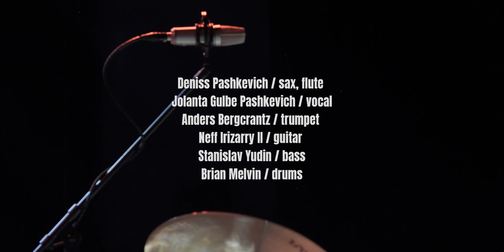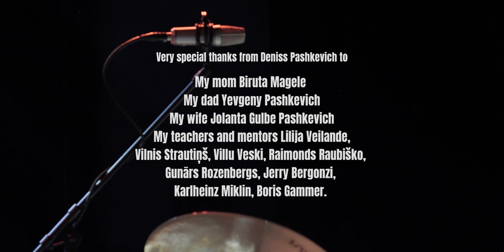Deniss Pashkevich Quintet LIVE || Jazz concert in Riga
Riga Room Records and Kanepes Films presents: Deniss Pashkevich, Jolanta Gulbe Pashkevich, Anders Bergcrantz, Neff Irizarry II, Stanislav Yudin and Brian Melvin LIVE in Riga.

Deniss Pashkevich birthday concert at culture palace "Ziemeļblāzma" on April 28, 2019

LINE UP: Deniss Pashkevich / sax
Jolanta Gulbe Pashkevich / vocal
Aders Bergcrantz / trumpet
Neff Irizarry II / guit
Stanislav Yudin / bass
Brian Melvin / drums

SET LIST:
1. Dahomey Dance / John Coltrane / arr. Brian Melvin
2. Yours Faithfully  / Deniss Pashkevich / arr. Deniss Pashkevich
3. River / Deniss Pashkevich / arr. Deniss Pashkevich
4. Siberia / Deniss Pashkevich / arr. Deniss Pashkevich
5. Calling You / Bob Telson / arr. Neff Irizarry
6. Colibrí / Salvador Cardenal / arr. Neff Irizarry, Jolanta Gulbe Pashkevich
7. Sons of Levi / Deniss Pashkevich / arr. Deniss Pashkevich
8. Simplicity / Anders Bergcrantz / arr. Anders Bergcrantz
9 Laivas / Deniss Pashkevich / arr. Deniss Pashkevich
10. Blues for the crew / Neff Irizarry / arr. Neff Irizarry

CREDITS:
sound engineer: Jānis Ozoliņš
sound assistant: Reinis Ūdris
light engineer: Kristaps Kalnietis
techical support: Mārtiņš Saulespurēns
Edijs Rudzis and “Rock Distribution”
projections: Alise Golovacka

video: Aldis Kaņepe "Kanepes Films"
sound mix & master: Jānis Ozoliņš
photo: Elana Bazaly, Vadim Bazaly (Bazaly Photography)
management: Riga Room Records / Valters Mucenieks, Alise Golovacka

THANKS TO:
“Riga Winds” specially Bernd Schille
“Erica Synths” specially Ģirts Ozoliņš
“Gamechanger Audio” specially Ilja Krūmiņš
“Marca Reeds” specially Nicholas Righi
“TT Mouthpieces” specially Tommaso Trankon
“Arturia Latvia” specially Valts Liberts

"Sixt" specially Harijs Briedis
"Bellevue Park Hotel Riga"
Rīgas pašvaldības Kultūras iestāžu apvienība
Kultūras pils “Ziemeļblāzma”

very special thanks from Deniss Pashkevich to:
my mom Biruta Magele
my dad Yevgeny Pashkevich
my wife Jolanta Gulbe Pashkevich
my teachers and mentors Lilija Veilande, Vilnis Strautiņš, Villu Veski, Raimonds Raubiško, Gunārs Rozenbergs, Jerry Bergonzi, Karlheinz Miklin, Boris Gammer.

Every sound is dedicated to the Spirit of life, resurrection and God through the Christ.